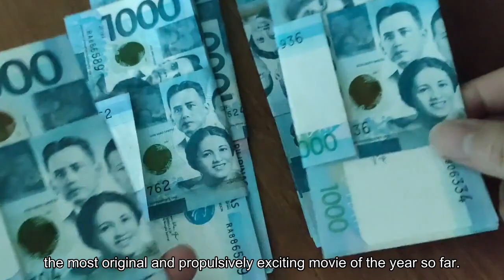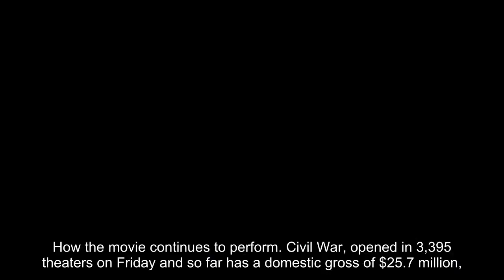Men In Red States Push'Civil War' To Better-Than-Expected Opening What We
The hotly anticipated and controversial film "Civil War" made $25.7 million in its opening weekend after scoring impressive numbers in Thursday previews, pushing the film to become the best-performing on an opening weekend for production company A24, spurred largely by men and moviegoers in Southern states."What kind of American are you?” actor Jesse Plemons, who plays a sadistic soldier in the “Civil War” film, asks in the movie's trailer.83%. That's the critics score of "Civil War" on Rotten Tomatoes. Peter Travers of ABC News called the film "the most original and propulsively exciting movie of the year so far." Huffington Post critic Candice Frederick contrarily said the film only serves to "kick up a lot of dust around controversial topics without actually examining or even adequately portraying any of them.”How the movie continues to perform. "Civil War" opened in 3,395 theaters on Friday and so far has a domestic gross of $25.7 million, more than $50 million less than the $77.1 million earned by "Everything, Everywhere" in its theatrical run in 2022. The 2024 box office has suffered under poor expectations brought by last year's Hollywood strikes, fewer films slated for release and "waning moviegoer sentiment." Last year's box office, spurred by the mega success of films like "Barbie" and "Oppenheimer," was the best performance seen since the start of the pandemic with $9 billion domestically. Studio executives have said they expect the 2024 box office to only reach about $8 billion, largely because of the delay of several high-dollar films due to actors and writers strikes last year. Analytics firm Gower Street this week predicted theater revenues will hit $32.3 billion worldwide, according to the Hollywood Reporter, down from last year's earnings of $33.9 billion. So far, the best domestically performing film of the year is "Dune: Part Two," pushed from a 2023 release due to the strikes, with a $267.1 million gross. “Kung Fu Panda 4" is in the No. 2 spot with $167.6 million and "Godzilla x Kong: The New Empire" is third with $140 million.